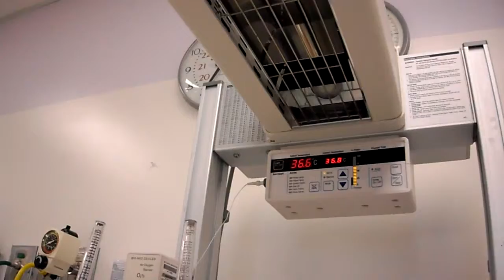Madison Love - Birthday Video - March 22, 2010 # 1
Madison getting checked and cleaned after delivery.